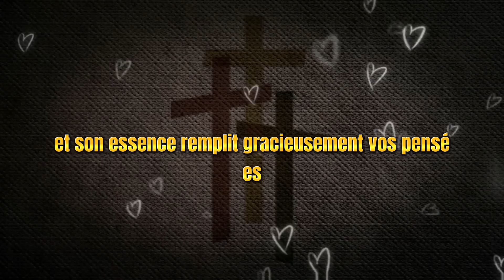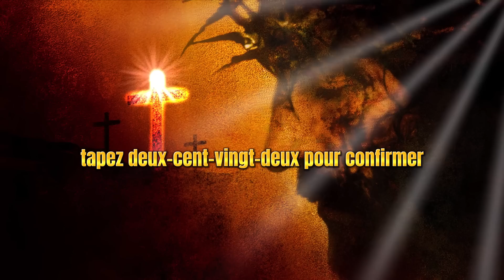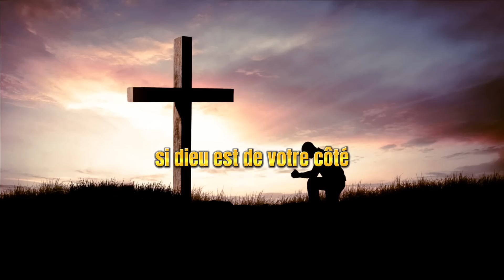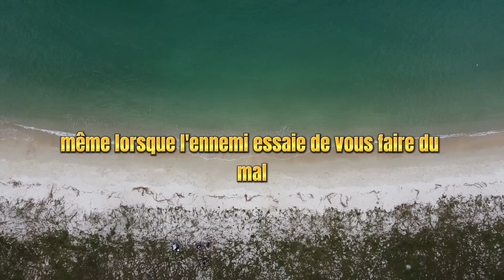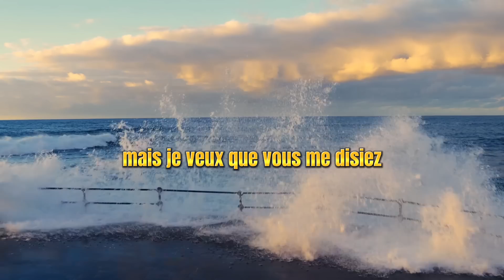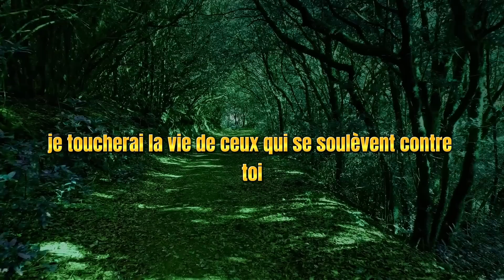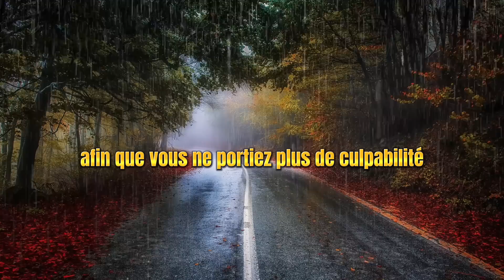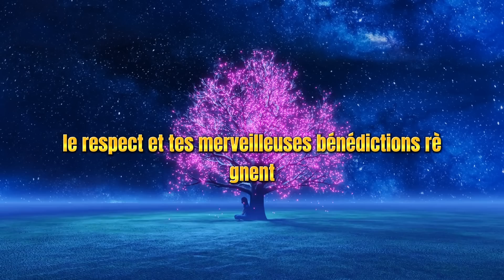Dieu changera votre vie d'une manière que vous n'avez jamais vue auparavant parce que...